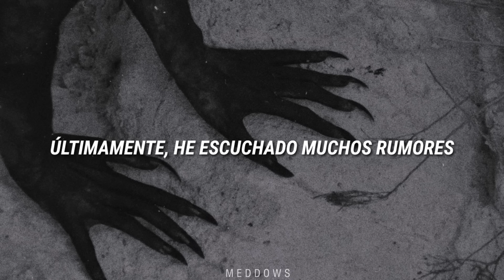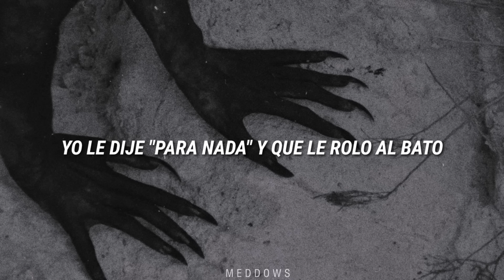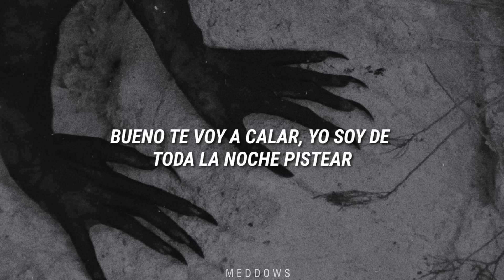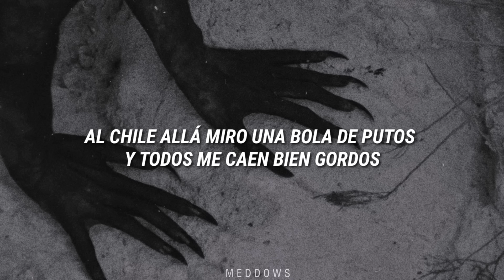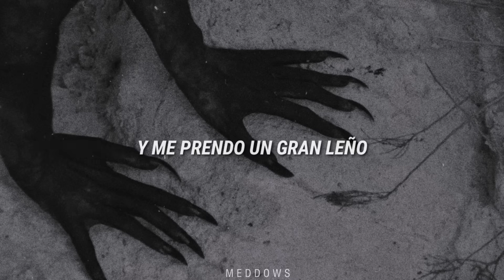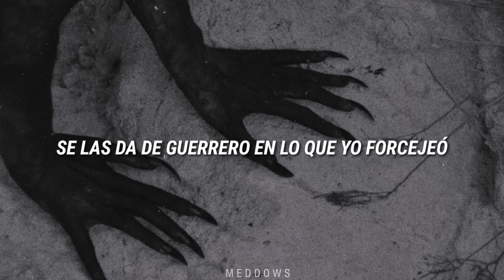El Diablo Anda Suelto – La Santa Grifa (Letra)